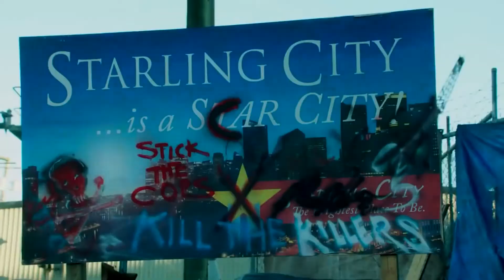Дом ветров - Война (Arrow Fun Video) [Punk Provision TV]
Наткнулся тут на песенку и сразу вспомнил про один сериальчик)))
Не удержался)

Видео: Стрела (Arrow)